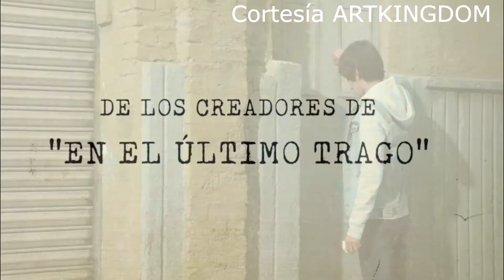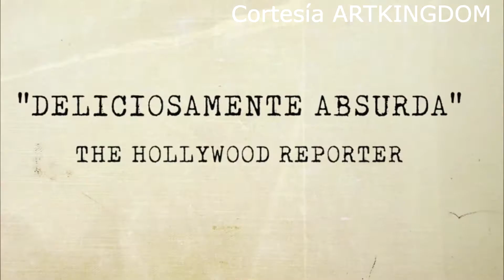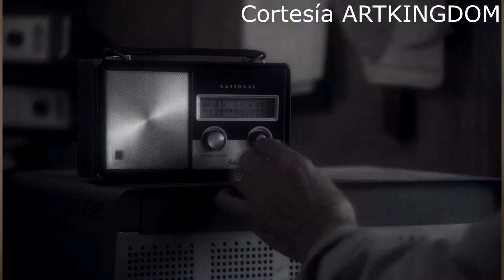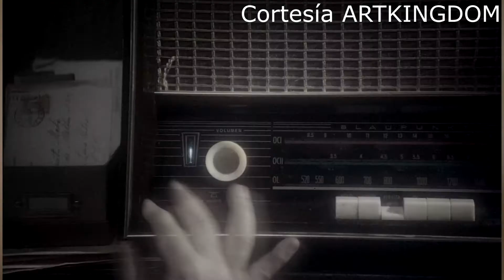Entrevista con Arturo González, director de Art Kingdom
Conversación con Arturo González, director de Art Kingdom, a cerca de su trabajo y las nominaciones que tienen para el 6 de junio en los Golden Trailer Awards.